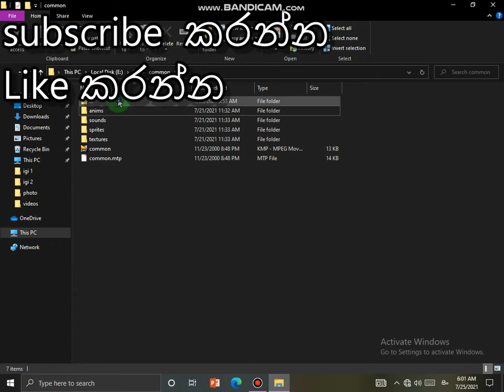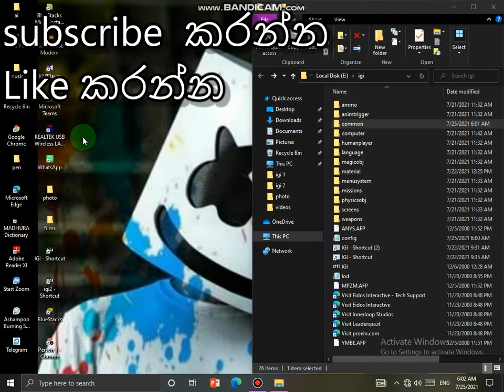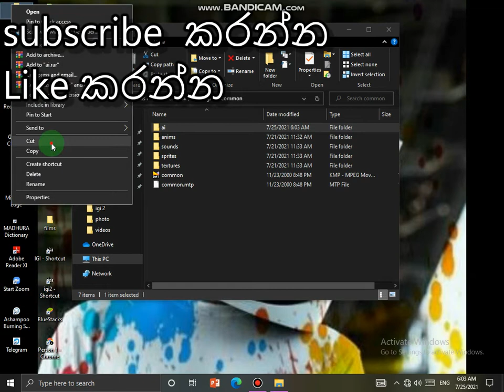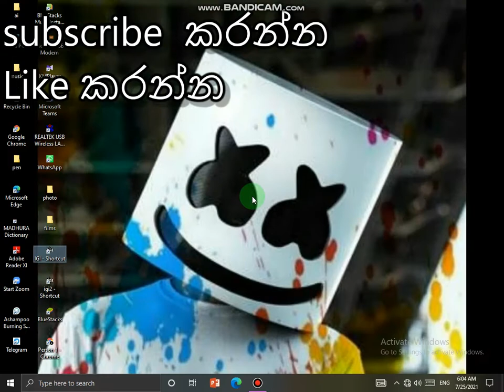how to igi 1 hack sinhala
to igi 1 hack